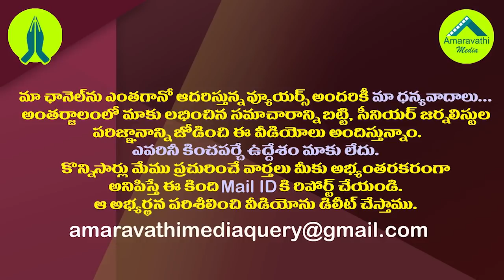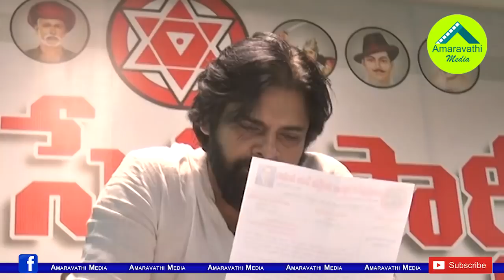టీడీపీపై బీజేపీ దూకుడు పవన్ కు ఇష్టం లేదా?| Pawan Kalyan does not like BJP aggression on TDP..!